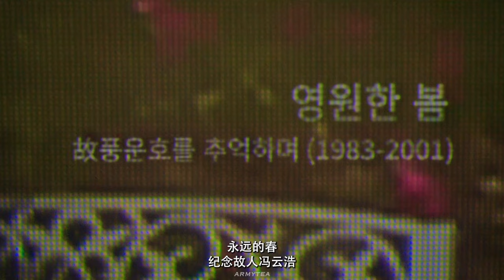Photograph｜Woon Ho ✗ Bo Ra｜20th Century Girl｜FMV